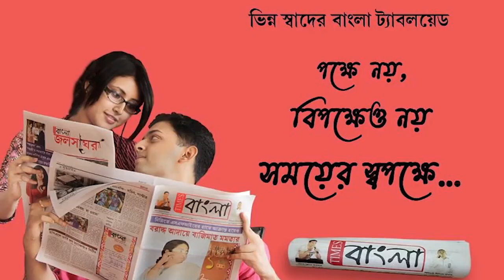মুখ্যমন্ত্রী মমতা বন্দোপাধ্যায়ের অনুপ্রেরণায় হুগলিতে অনুষ্ঠিত 'সবলা মেলা ২০২১' র শুভ উদ্বোধন হল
মাননীয় মুখ্যমন্ত্রী মমতা বন্দোপাধ্যায়ের অনুপ্রেরণায় হুগলিতে অনুষ্ঠিত 'সবলা মেলা ২০২১' র শুভ উদ্বোধন হল